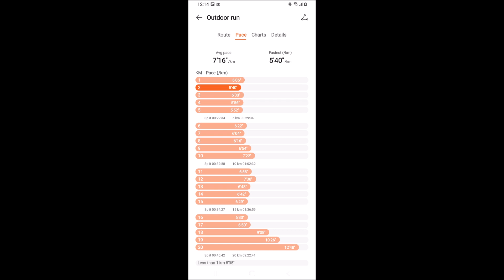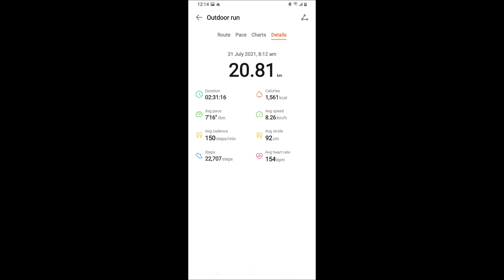20Km run to Jells Park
31July2021. The plan is to do a long run with plenty hills to simulate the Bright Spartan Ultra. Well... I got what I asked for. Lol